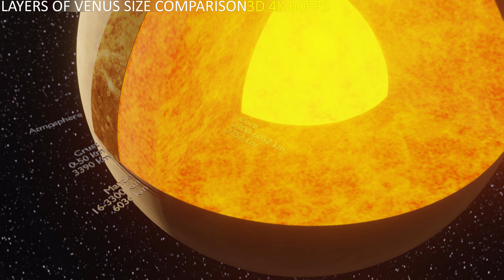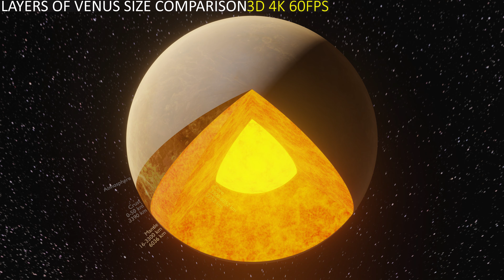Layers of Venus Size Comparison (2020) 3D 4K 60FPS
Hi everyone!

This is the 2020 update of the Layers of Venus Size Comparison. It has updated graphics and design